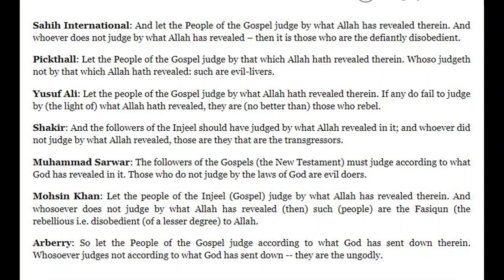Talking to Muslims 211: Masjid e Zainabia in Blackburn